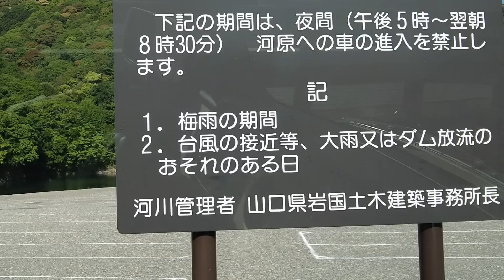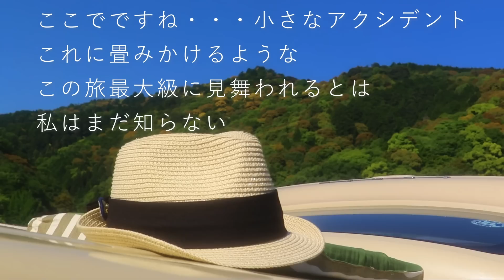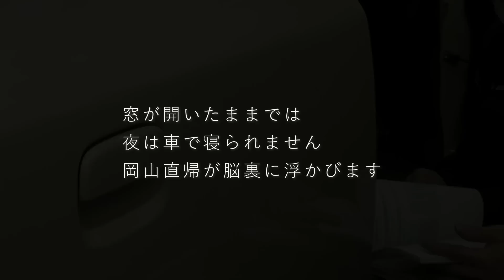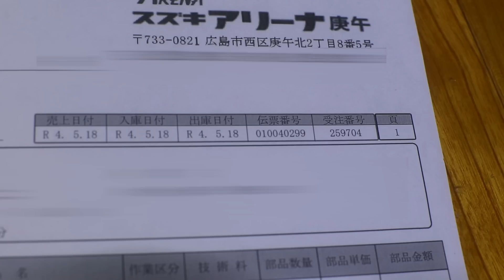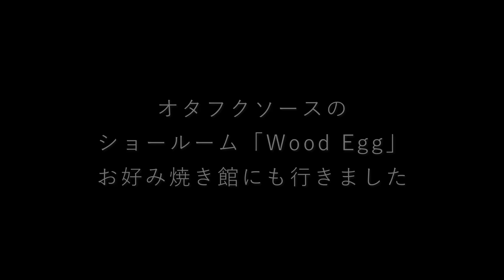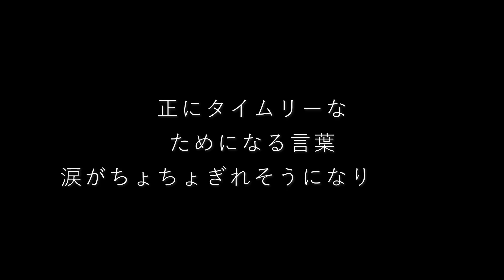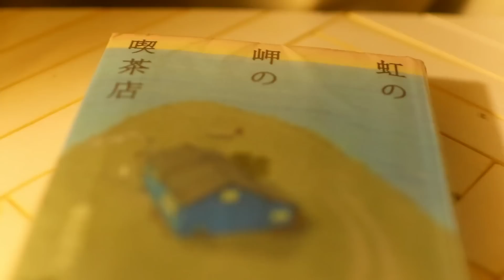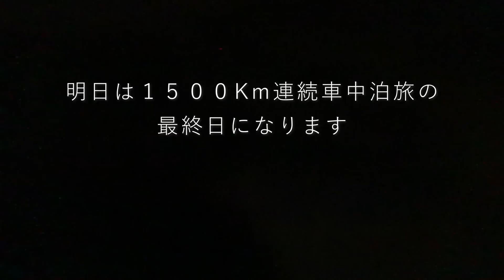【旅するLapin】初めての１５００ｋｍひとり旅 /錦帯橋山口～広島/大変！××の故障/広島お好み焼き/連続７車中泊旅！6日目 car camping japan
道の駅「ソレーネ周南」を出発
錦帯橋でまったり過ごし
広島お好み焼きを味わい
車の故障というアクシデントであたふたし
三原のトワイライトタイムへと導かれる

旅に出る時１冊だけ持ってきた小説「虹の岬の喫茶店」原作に泣きました
虹は７色だけど８色目の虹の色を思うと深く胸熱な思いがします🌈
８色目が何色かを考えるのはナンセンスだけど、透明な白色なのかもしれないし、おたふくソースの熟成する過程の色(違！ｗ）かもしれないし、トワイライトな夜景のきらめく輝きかもしれないなと・・・
感激する6日目なのでした。

子が母の日のギフトに送ってくれたパン「八天堂のパン」は三原で作られています、やさしい味です

車内のスペースは限られています、けれどおしゃれにもこだわりたいそんな願いをかなえてくれる照明、[ベアボーンズ リビング] Barebones Living ビーコンライト LED ランタン

頼れる相棒
【ポータブル電源】　BLETTI（ブルーティ）EB55
旅に出ることで初めて連続使用します、真価はいかに！？走行充電の頼もしさが確認できました。

【小さなラパンでも快適な車中泊ができるようになるまでの改造とDIY】

子供も自立したので優悠自適、軽 (Lapin)で車泊したり車飯を楽しみながら余暇を実験するチャンネルです。

【撮影機材や使用した音源】
DJI Mini２
DJI Pocket 2
Canon EOSKissX9　📷
レンズ/SIGMA 30mm F1.4 DC HSM | Art A013